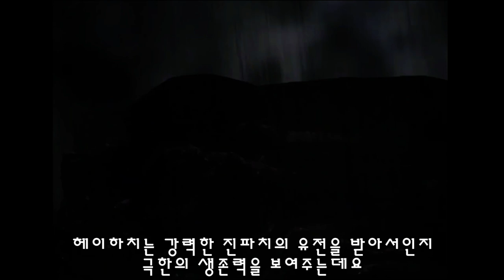[철권] 헤이하치 이야기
철권 미시마 가문 헤이하치 카즈야 카자마 진 데빌 게임 스토리 리뷰